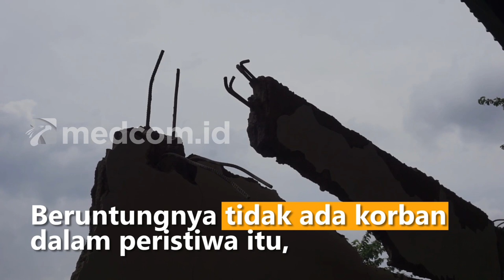DETIK-DETIK BANGUNAN GEDUNG OLAHRAGA DI BANDUNG ROBOH, SEGEROMBOLAN ORANG BERLARIAN KELUAR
Inilah rekaman CCTV yang merekam detik-detik robohnya salah satu dinding gedung serba guna di Arjasari, Kecamatan Arjasari, Kabupaten Bandung, Jawa Barat. Ketika peristiwa ini terjadi di dalam gedung terdapat sekelompok anak yang tengah bermain futsal. Namun tiba-tiba mereka dikagetkan dengan dinding bangunan yang bergetar disertai suara gemuruh yang kemudian disusul dengan runtuhnya salah satu dinding bangunan.

Sekelompok anak muda ini pun kemudian berlarian keluar bangunan untuk menyelamatkan diri. Peristiwa ini terjadi diduga akibat kondisi bangunan yang tidak kuat menahan derasnya hujan disertai dengan angin kencang yang mengguyur wilayah Arjasari. Tidak ada korban jiwa dalam peristiwa ini, namun kerugian ditaksir mencapai Rp50 juta rupiah.